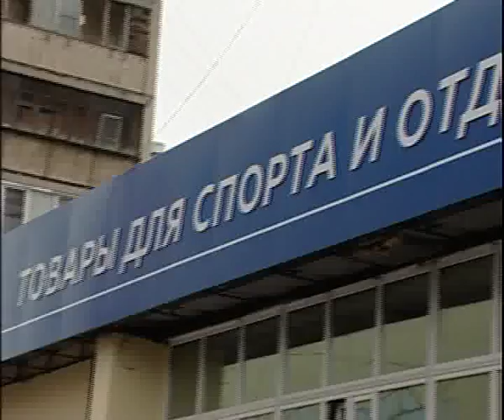Orbita 4 16 owners want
Алексей Челейкин - Магазин Орбита то что хочет хозяин, Alexey Cheleykin - Orbita 4 16 owners want